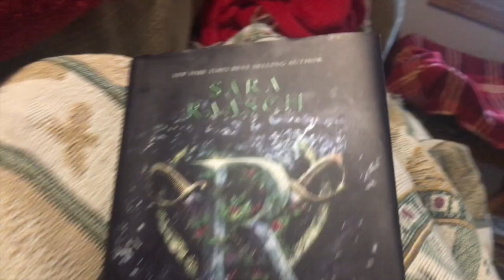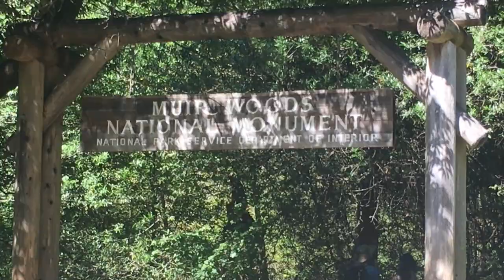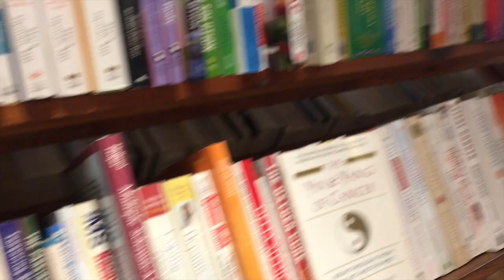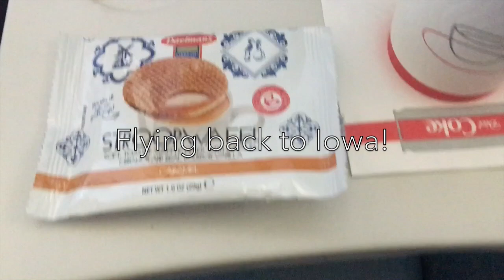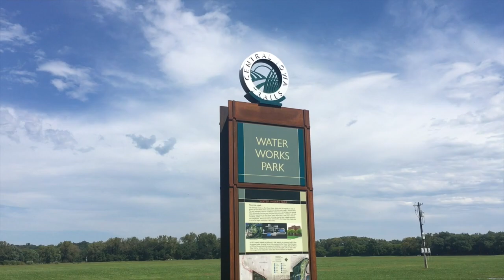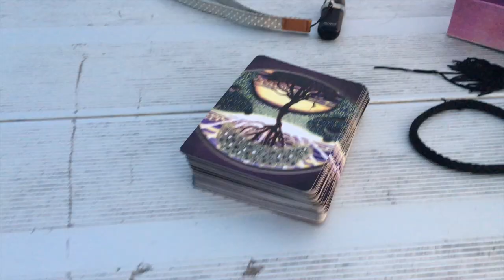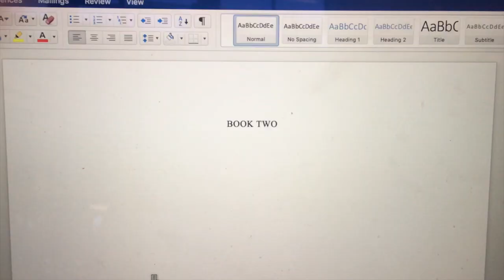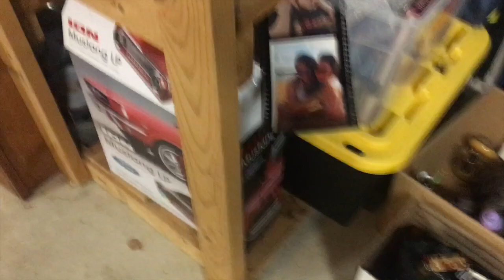✈️My two-week vacation | VLOG | Wedding - Bookstores - Game Night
It's been a busy few weeks, thanks for being pateint with me guys :)

➸ SOCIAL MEDIA ➸
◆ Instagram : misssclairebear ◆ (this is where I post the most!)

-With Love, CH